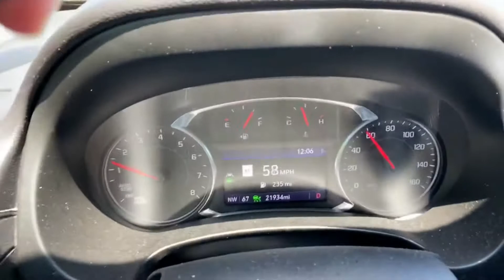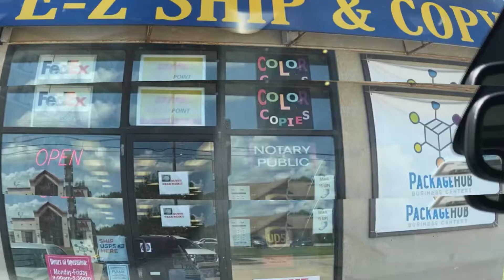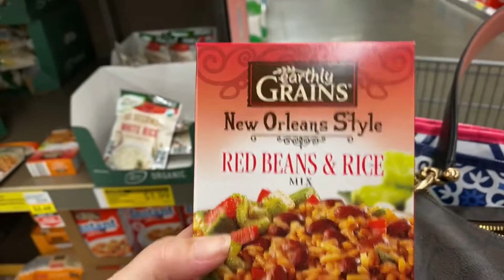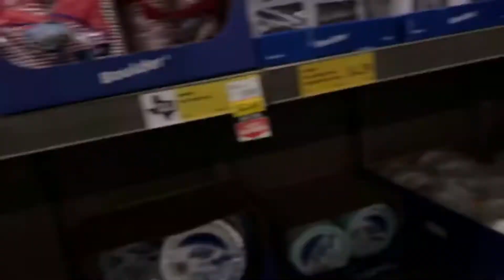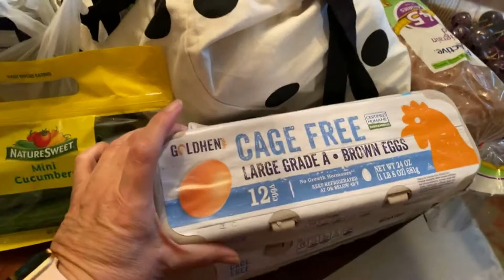Thrifting Sourcing For Online Reselling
Thrifting Sourcing For Online Reselling.  My day out doing my normal thrifting for my online business. Come along with me!